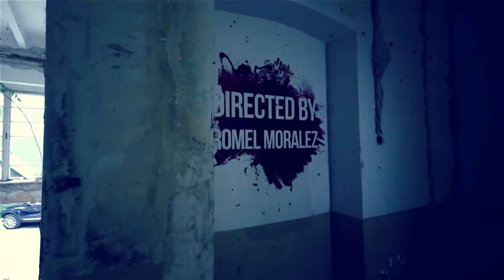Horror Series Commercial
Commercial to announce "The Horror Series", a collection of three Horror Movie inspired music videos/short films directed by Romel Moralez.

From Executive Producers, Quette White and Romel Moralez with original music score from Ronnie A. Hawkins and original music performed by Romel Moralez.

Coming soon from GRP Official Flix!